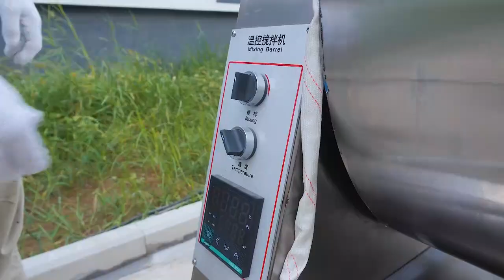Muesli Bar Cutting Line